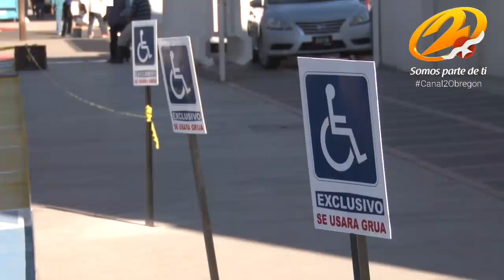24,179 infracciones durante 2016